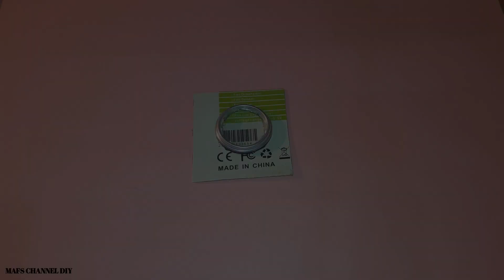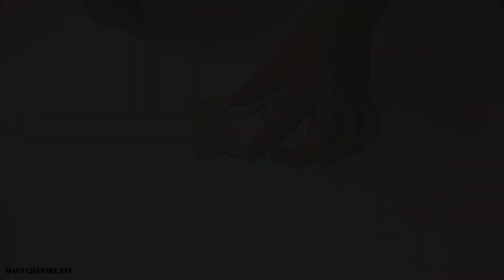How To Make WASHING MACHINE From CardBoard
✅ Tag Lines:

📍 diy washing machine
📍 how to make washer
📍 how to make a washing machine
📍 homemade washing machine
📍 homemade toys
📍 washing machine tutorial
📍 homemade clothes washer
📍 diy washer

You can easily make a mini washing machine at home using cardboard. Making washing machine from cardboard and motor is very easy. Follow the steps on my video and enjoy making diy washing machine.